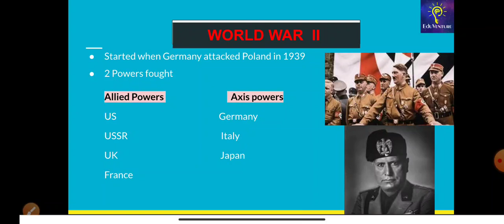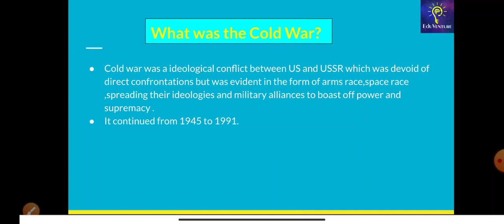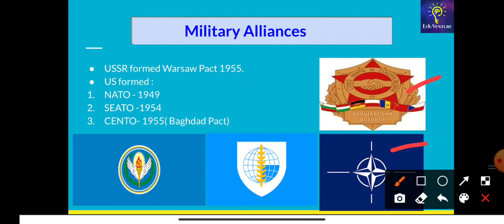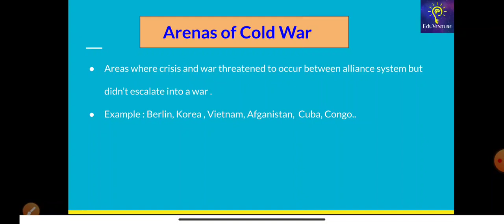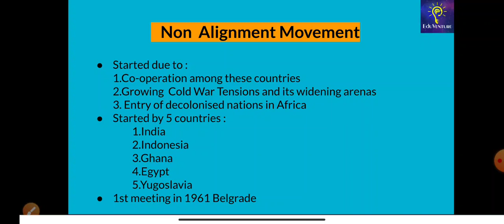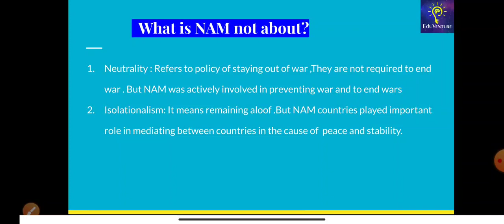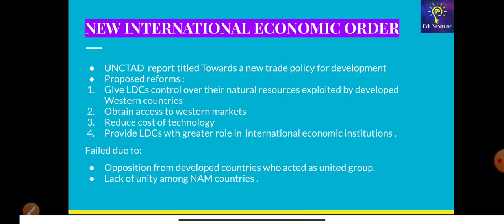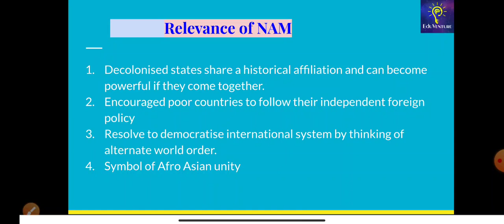Ch.1 | Cold War Era | Contemporary World Politics | Class 12 | Saksham Pathak | Eduventure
Free PDF is available on Telegram